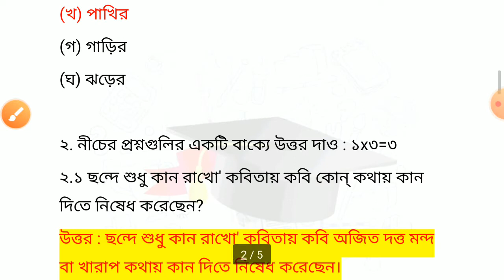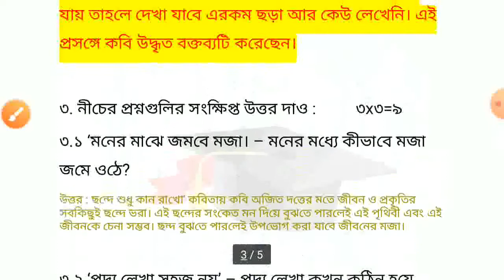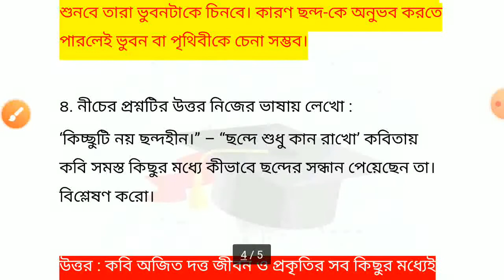Class 7 Bengali Model Activity Task 2022 Part 1 Answer | Class 7 Activity task Bengali Solving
Model Activity task class 7 Bengali part 1 2022